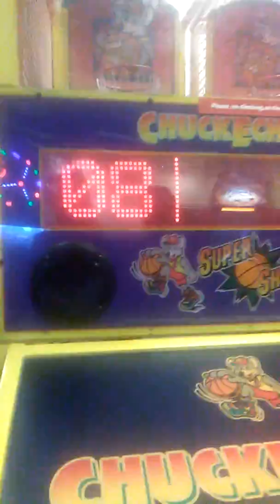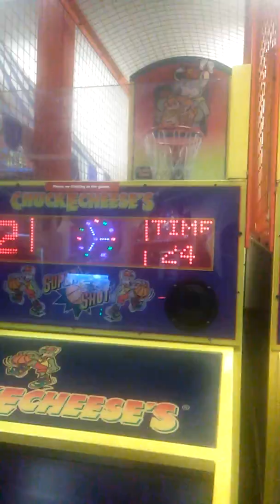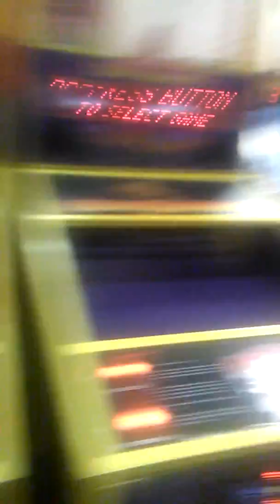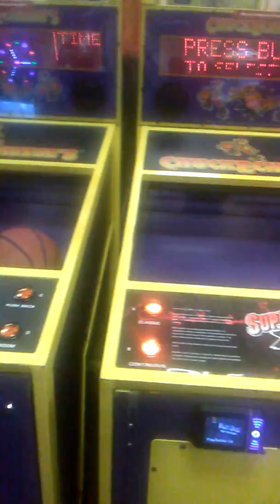Cortez vs Caleb lol XD